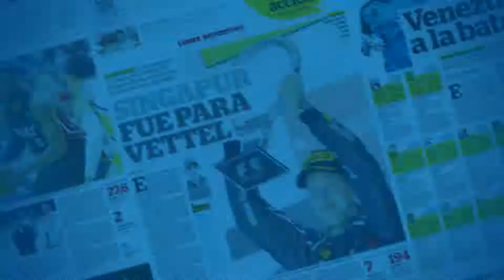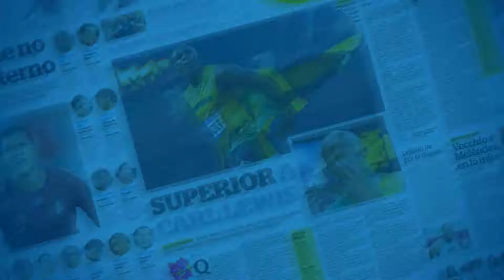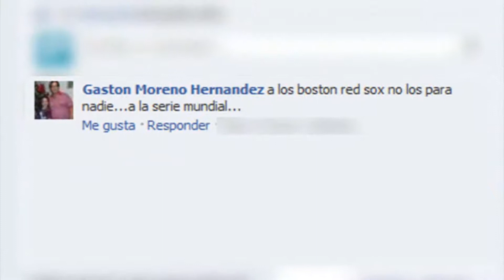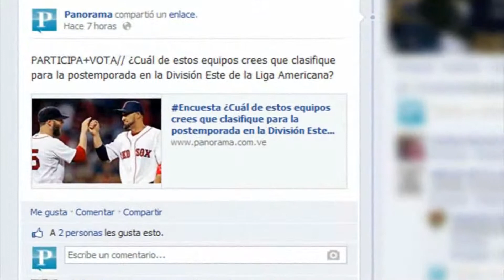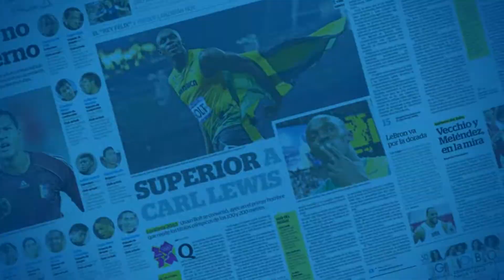Conozca todos los detalles del premundial de Baloncesto en PANORAMA Deportivo